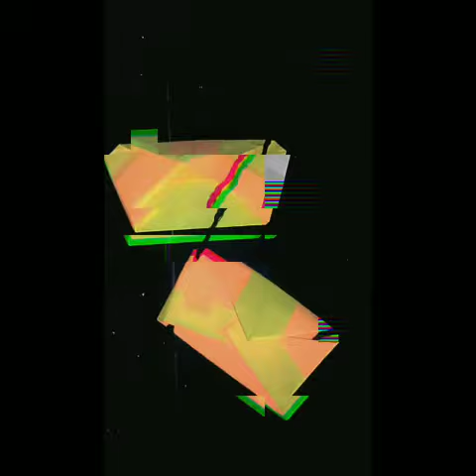pace making in colour paper so simple like sub share